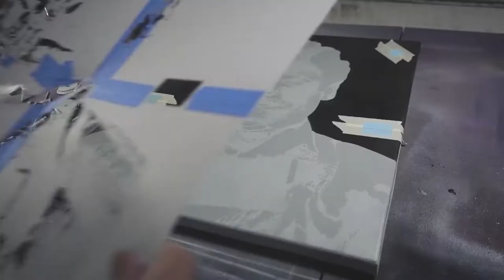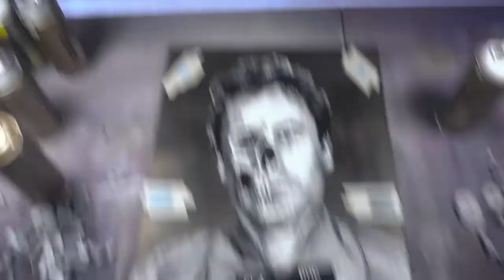Ted Bundy Spray Painting | Multi Layer Stencil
In this video we give Ted Bundy a little makeover - a 6 layer stencil on a 16x20 canvas painted with Montana Spray Paint

✨ Stencil Supplies ✨
- Montana Spray Paint
- MTN 94
- Montana Semi Gloss Spray Varnish
- Spray Paint Can Shaker
- Full Mask Respirator
- Half Mask Respirator
- Respirator Cartridge/Filter
- Preferred Spray Paint Caps - Soft Caps
- Stencil Weights
- Cricut Mats
- Replacement Cricut Blades
- Cardstock Option 1
- Cardstock Option 2

🎨 Art Supplies 🎨
- Golden Full Body Acrylics
- Posca Paint Markers
- Tomboy Markers
- Caran d'Ache Neopastel Oil Pastels
- Best Left-Handed Pen (no smears)

- Editing Software
- Cell Phone Mount

🗃️ Business Equipment
- Rollo Thermal Printer
- Thermal Printer
- Tablet Stand
- Ergonomic Mouse
- Wireless Typewriter Mechanical Keyboard

📚Books 📚
- The Artist’s Way